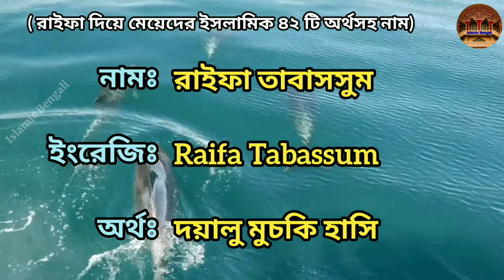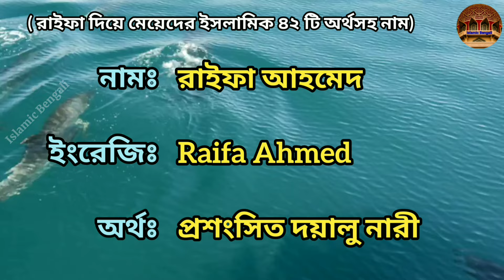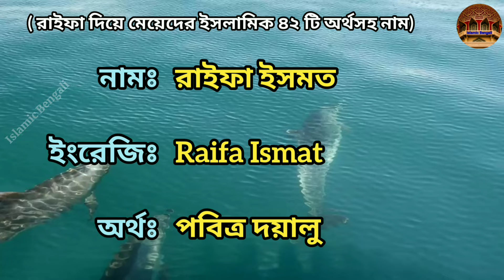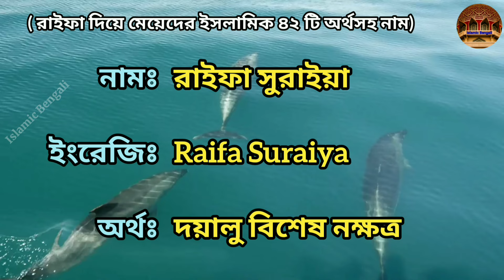রাইফা নামের অর্থ কি? রাইফা দিয়ে মেয়েদের ইসলামিক ৪২ অর্থসহ নাম | Islamic Bengali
রাইফা নামের অর্থ কি? রাইফা দিয়ে মেয়েদের ইসলামিক ৪২ টি অর্থসহ নাম। মুসলিম শিশুদের ইসলামিক নাম। Islamic names for girls with meanings. Quranic names for girls with meanings. মেয়েদের ইসলামিক অর্থসহ নাম। মেয়ে শিশুর ইসলামিক অর্থসহ নাম। মুসলিম মেয়েদের ইসলামিক কোরআনিক নাম অর্থসহ।